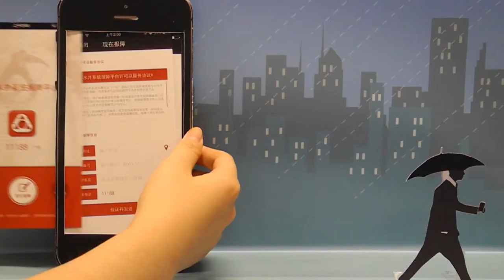Manhole Warning Road Block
Brief Introduction
The manhole warning road block is designed to protect the citizens from the missing or broken manhole covers. Firstly, it is set under the manhole cover with its block compressed. When it is time to work, it will automatically pop up or keep floating on water in rainy days.